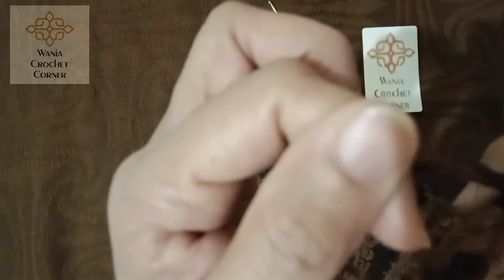How to make crochet round cushion part 3|کروشیا سے گول تکیہ بنانے کا طریقہ